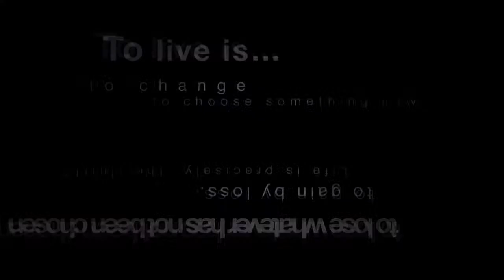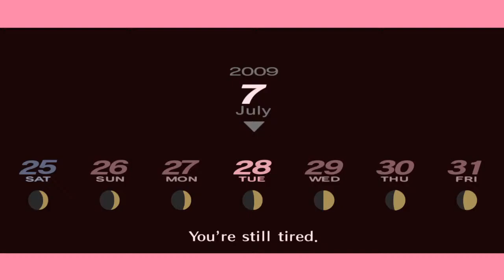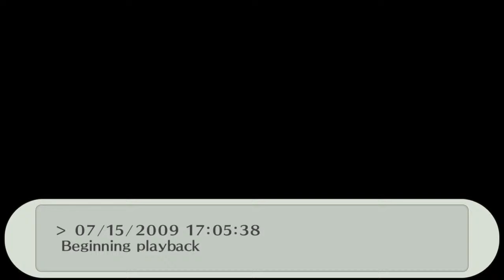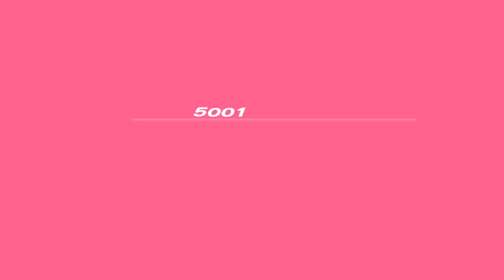Persona 3 chapter 15 a new moon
as the persona users enjoying the holiday  i get a call that 2 people are in  the tower  secend  i went to on holiday school and it has an easter egg and  i was scream with joyment